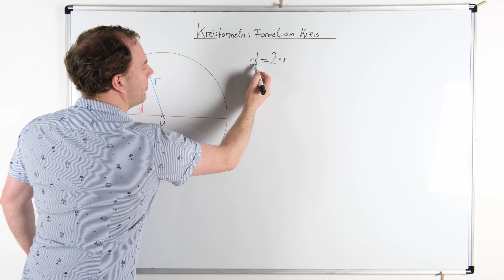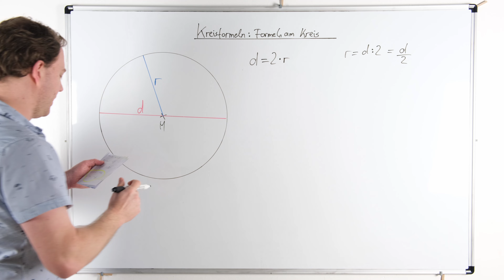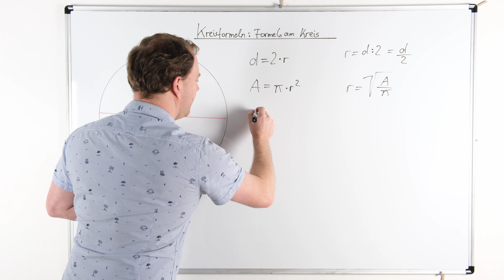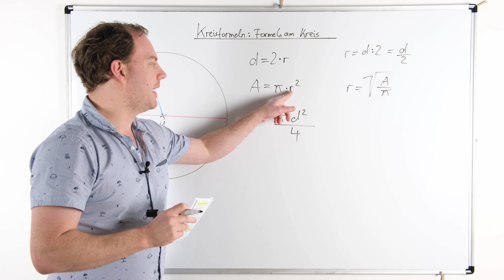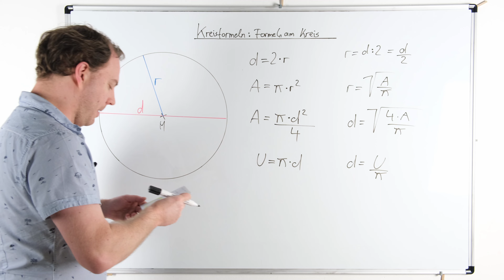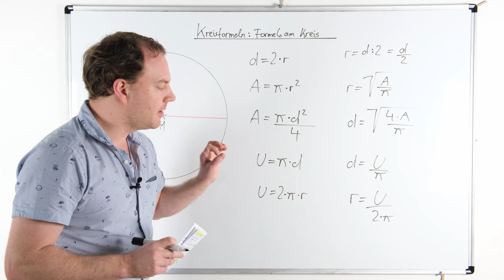Kreisformeln: Formeln am Kreis verwenden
Welche Kreisformeln gibt es? Oder anders gefragt: Mit welchen Formeln wird am Kreis gerechnet und wie funktioniert dies? Wir sehen uns dabei Formeln für Radius, Durchmesser, Fläche und Umfang näher an. Ich erkläre dir dabei wie dies funktioniert und erkläre die Inhalte.

Mathe Klasse 5 - 10 (Amazon.de):

Fläche und Körper berechnen (Amazon.de):